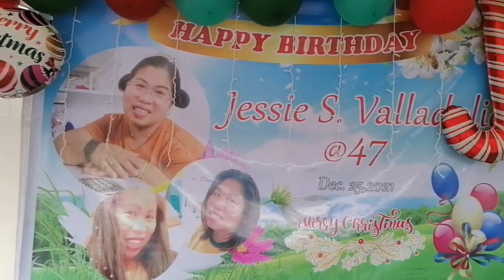HAPPY BIRTHDAY AND MERRY CHRISTMAS@trebchy vlog